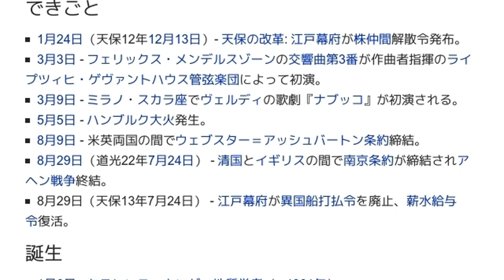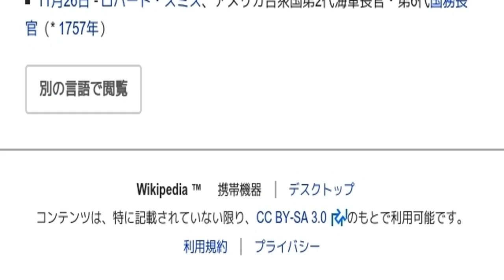「1842年」とは ウィキ動画